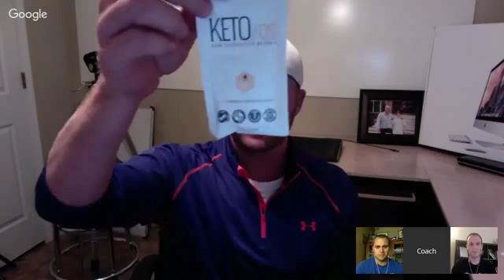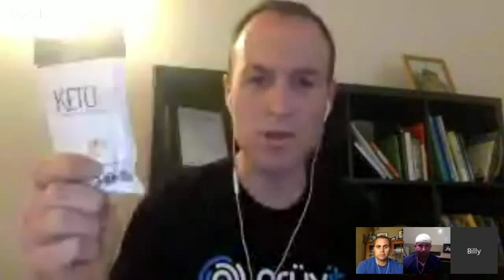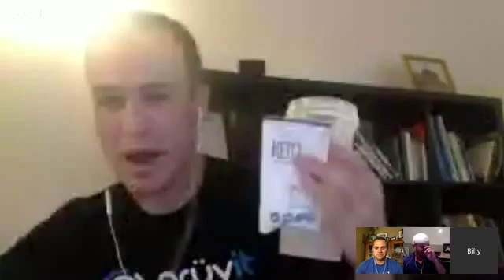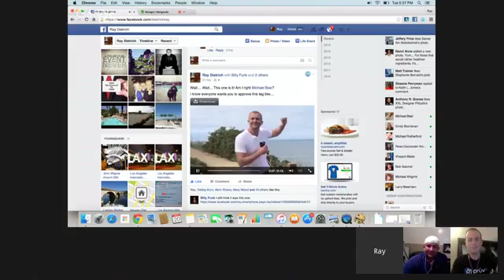Pruvit Keto OS Overview and The PRUVIT Opportunity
Pruvit Leaders +Billy Funk, +Ray Dietrich and +Michael Beal will be going over the following questions during this Hangout:

✓ What is Pruvit?
✓ What does Keto OS do for people?
✓ What are Pure Therapeutic Ketones?
✓ What are the Ingredients in Pruvit's product Keto OS?
✓ What is Ketosis?
✓ Does Pruvit's Keto OS get you into the state of Ketosis?
✓ Who is the Pruvit CEO?
✓ What is Pruvit's business model?
✓ Can you make money sharing Keto OS and Pruvit with people?
✓ What's the best way to share Keto OS with people?
✓ What type of results are people getting with using Keto OS?
✓ Who can take Keto OS?
✓ What are the benefits of Keto OS?
✓ How fast is Pruvit growing as a company?
✓ What is Pruvit's Compensation Plan?
✓ Why is Pruvit Better?
✓ Are people losing weight using Keto OS and all things Pruvit Weight Loss.